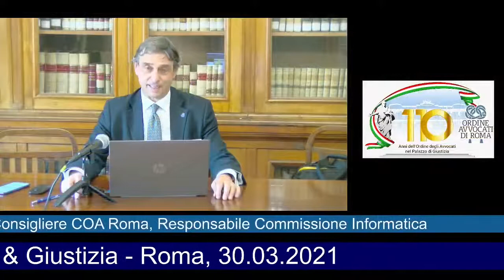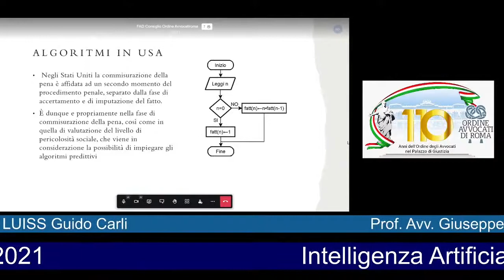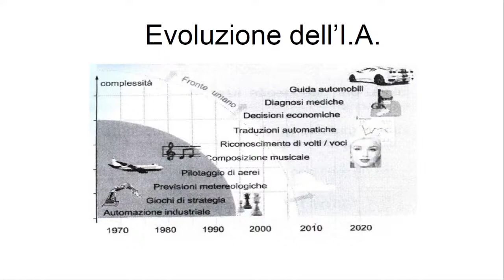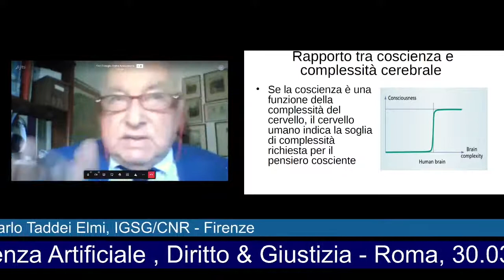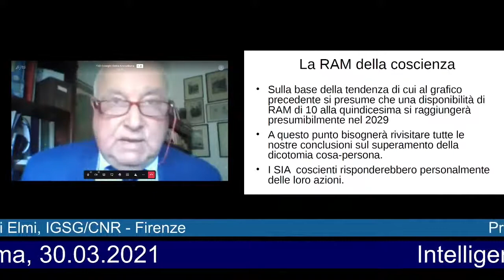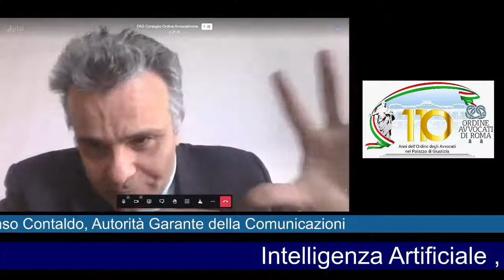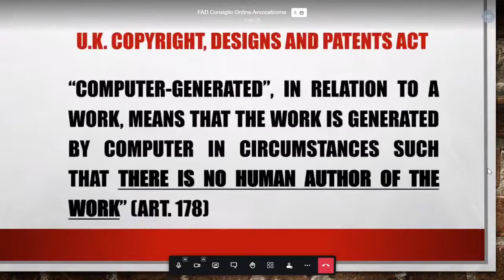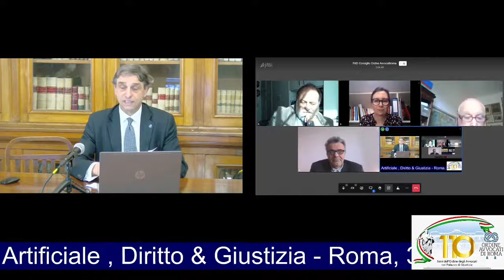INTELLIGENZA ARTIFICIALE, DIRITTO & GIUSTIZIA Incontro del 30.03.2021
Locandina Dipartimento Comunicazione, Cons. Avv. Andrea Pontecorvo